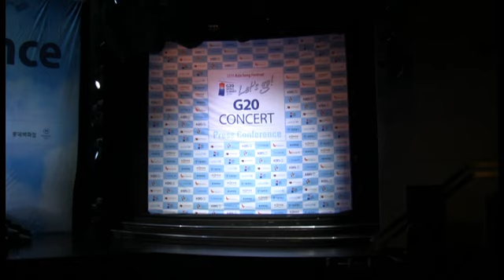카라 한승연 또다시 '꽈당' 악몽...간신히 모면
인기 걸그룹 카라의 멤버 한승연이 무대에서 넘어질 뻔한 위기를 간신히 모면했다.

카라는 22일 오후 서울 광장동 쉐라톤그랜드워커힐 씨어터(가야금룸)에서 열린 '2010아시아송페스티벌' 기자회견에 참석해 포토타임을 가졌다.